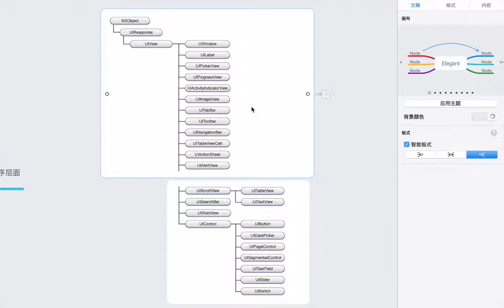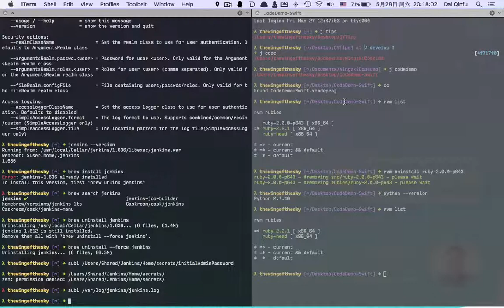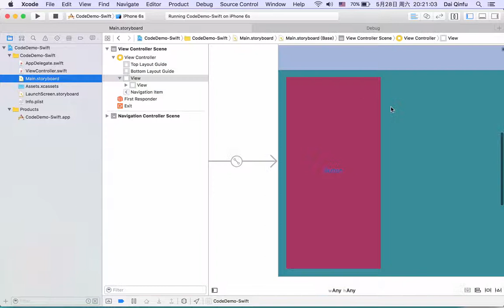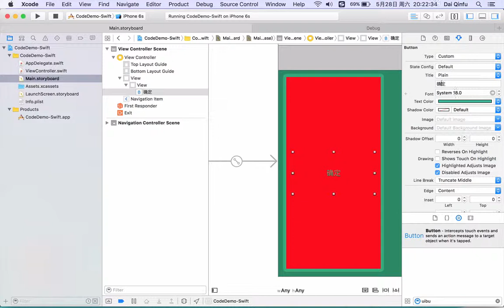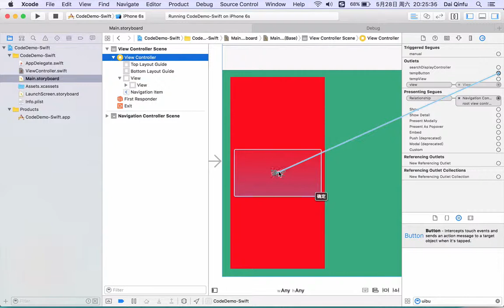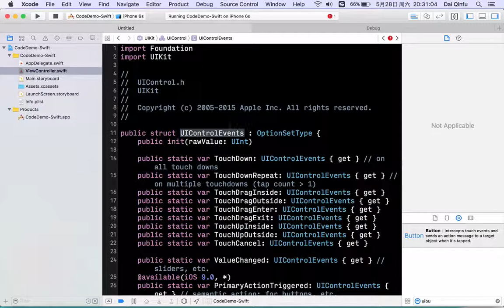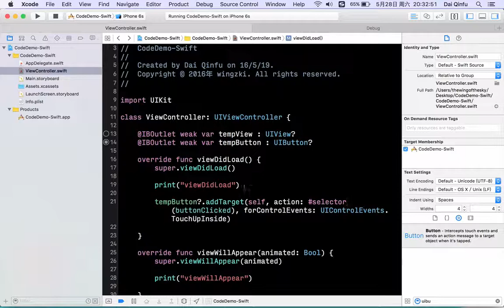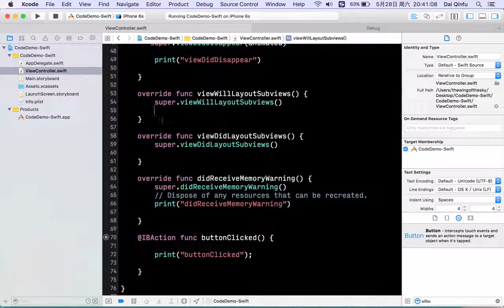趣味验证码7 UIButton